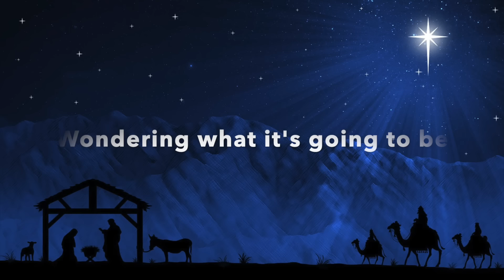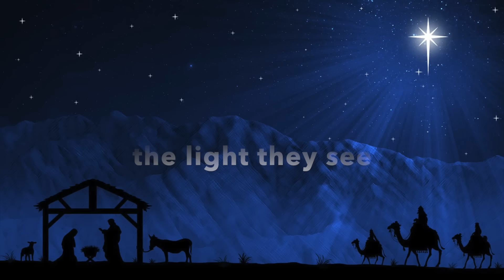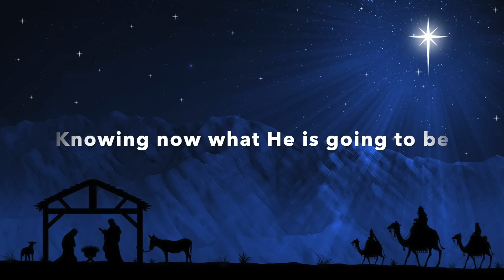The Newborn King a music video by Cabela and Schmitt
The story is about the birth of Jesus Christ and the elements that played out on that amazing day in history.

Stream more of our music here!